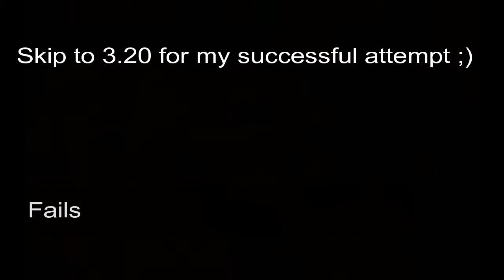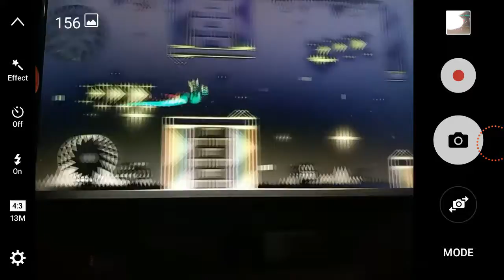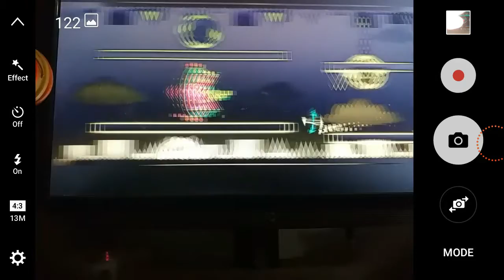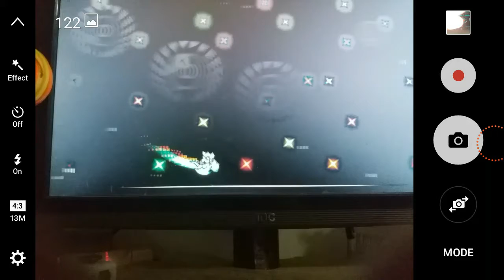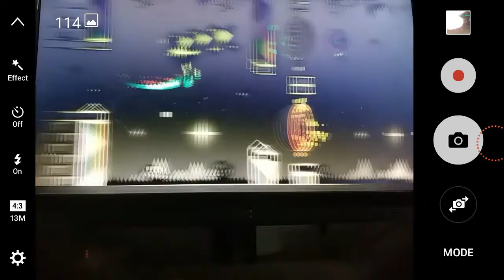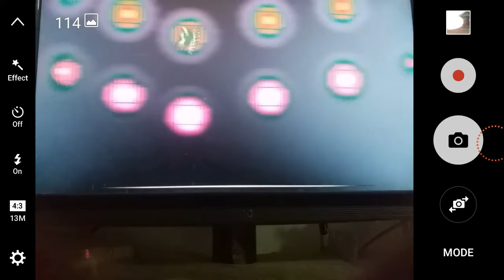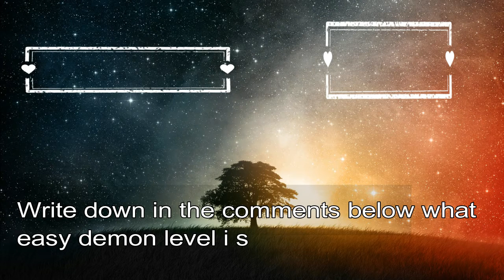[GD]2nd Demon:Platinum Adventure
Fake success: 3.20
Real Success: 5.04
Sorry
hey guys , this time im back with a edited video instead of a livestream and finally beaten platinum adventure  next week i try to livestream XD. See how things go 1st